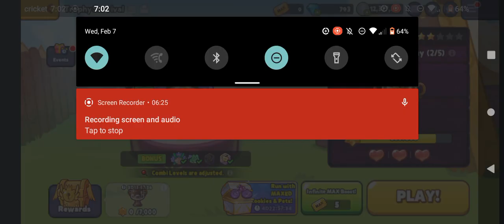Playing Trophy Survival To See How Chaotic It Is (Cookie Run Ovenbreak)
sorry for the late upload. I had to be somewhere important but it went too long.